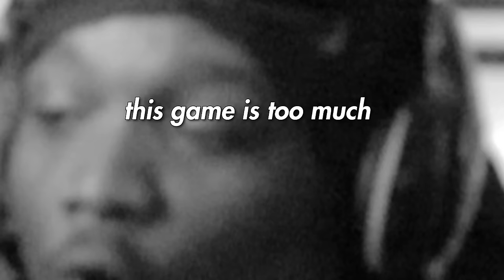so this is how we start the episode...| THE LAST OF US PART 2 EP 5